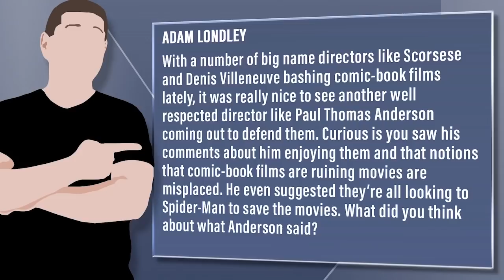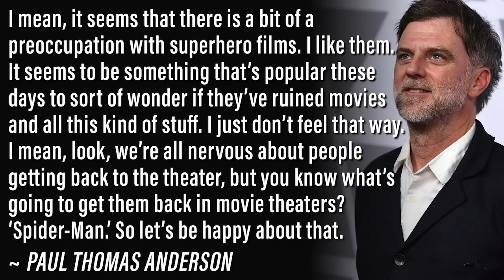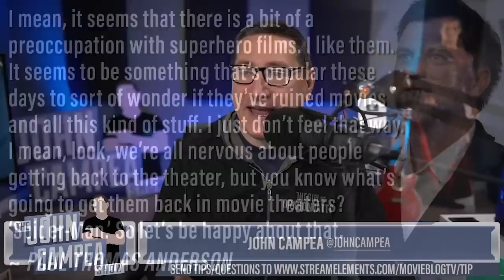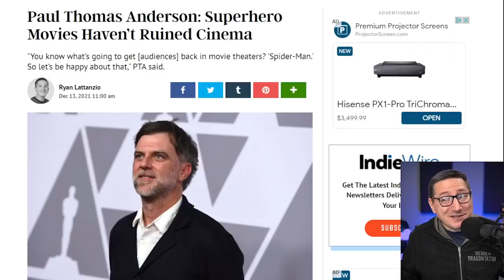Spider-Man May Save The Movies Says Paul Thomas Anderson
Viewer Question:
Adam Londley - With a number of big name directors like Scorsese and Denis Villeneuve bashing comic-book films lately, it was really nice to see another well respected director like Paul Thomas Anderson coming out to defend them. Curious is you saw his comments about him enjoying them and that notions that comic-book films are ruining movies are misplaced. He even suggested they’re all looking to Spider-Man to save the movies. What did you think about what Anderson said?

Mic pre-amps

Streaming Software
Wirecast Pro